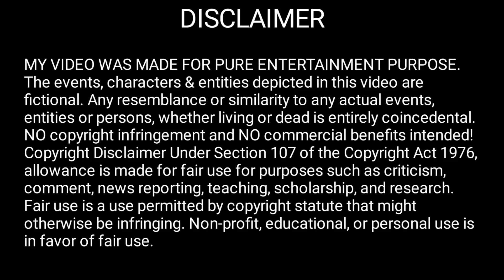"Let's fly together"